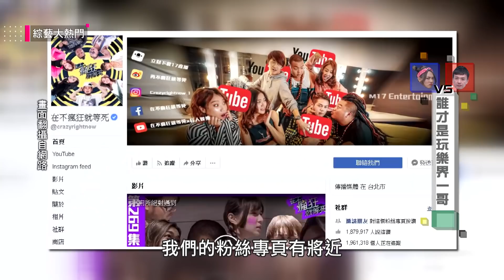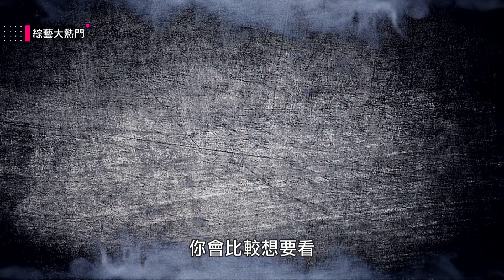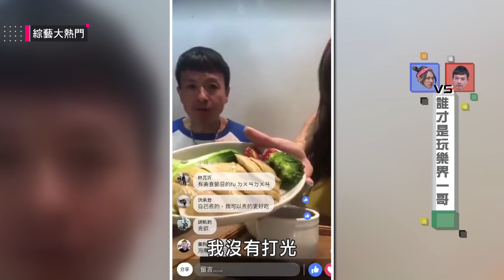【這領域已經被網紅霸佔了嗎？同領域網紅與綜藝咖的對決！】20180726綜藝大熱門